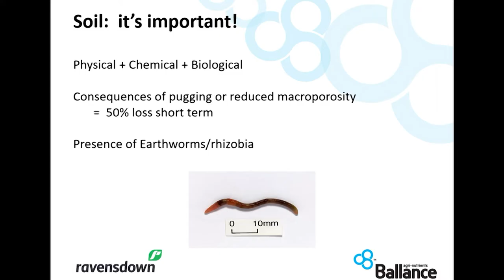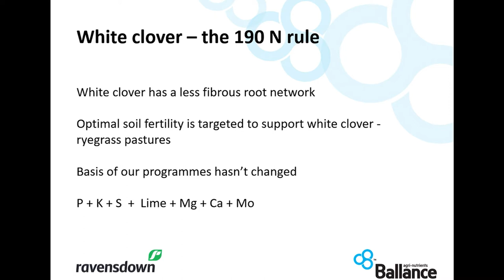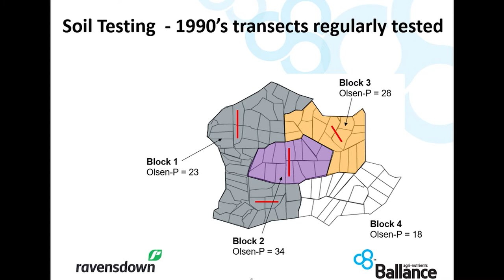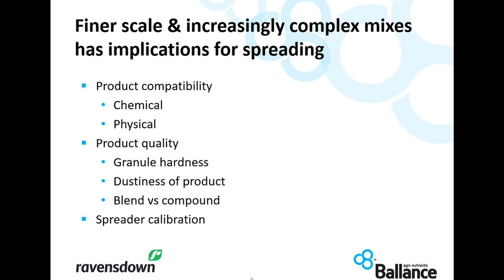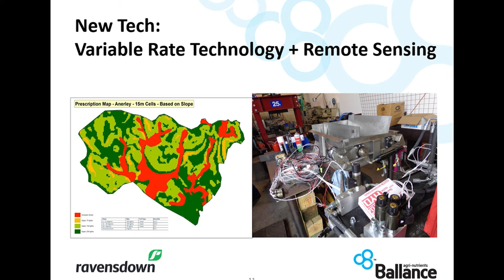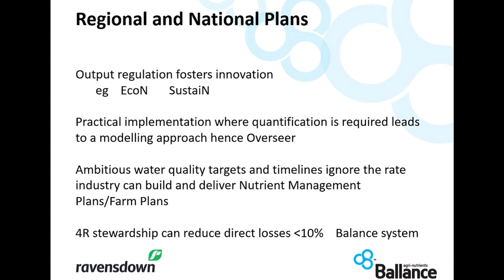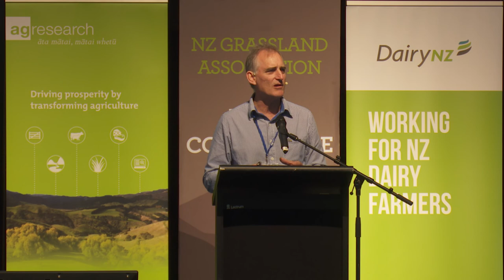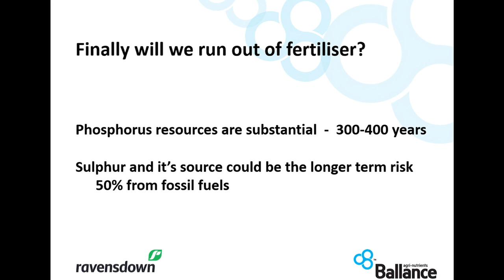RPS2021: Levers for Success: Soil & nutrient management: the practitioners perspective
Warwick Catto - Science Strategy Manager, Ballance Agri-nutrients